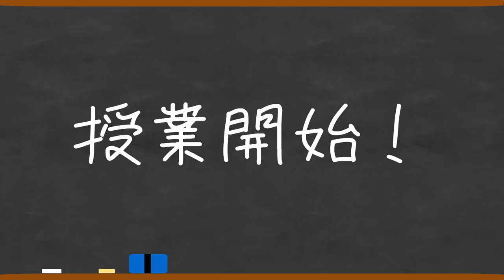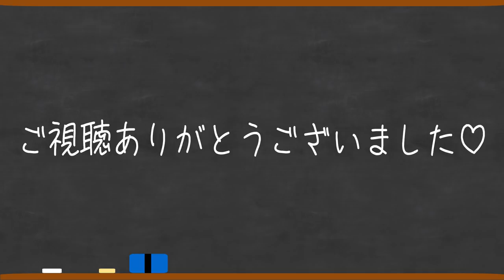【1分間でわかる】日本の完全敗北となってしまった戦い。。。ミッドウェー海戦の歴史を解説！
Virtual Teacherの草薙カレンと申します。